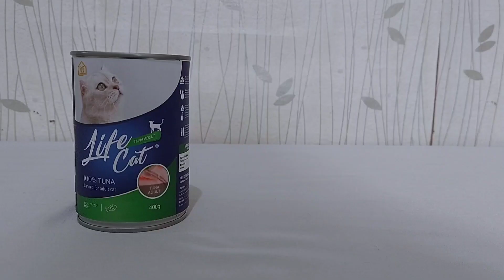Cara Menyimpan Sisa Wet Food Agar Tetap Fresh Dan Tahan Lama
Divideo kali ini saya ingin berbagi tips agar Wet Food tetap fresh dan tahan lama meski sudah dibuka.